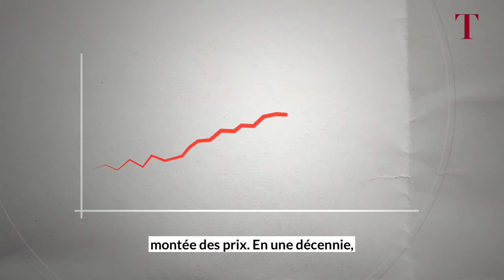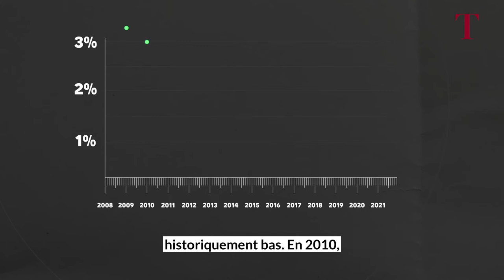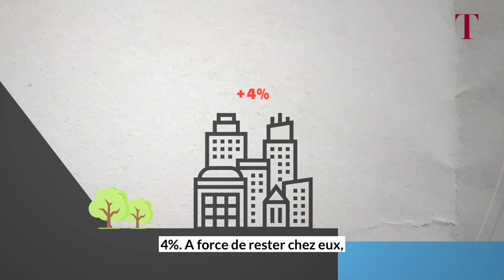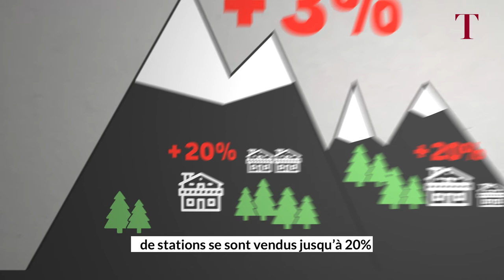Analyse mai 2021 - L’immobilier suisse, une hausse sans fin ?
Inlassablement, gonflés par la pandémie, les prix de l’immobilier augmentent. Même si ce n’est pas le cas partout, les maisons sont chères. Peut-on encore acheter sans trop réfléchir ? La question est simple et légitime, mais la réponse complexe. Difficile de dire en effet s’il y a une bulle spéculative ou s’il n’y en a pas ?